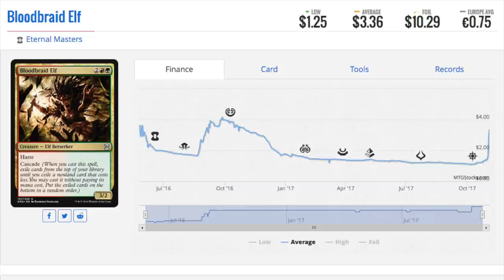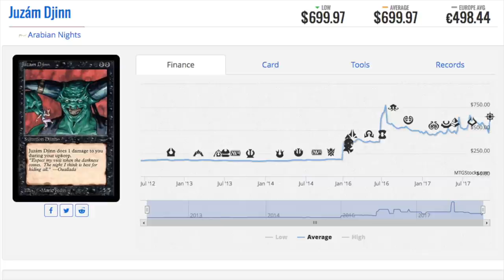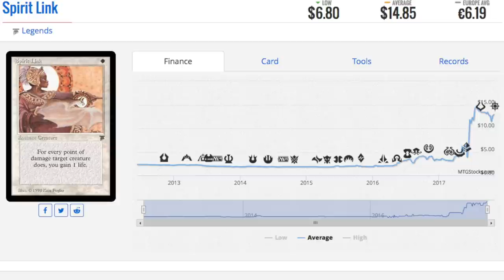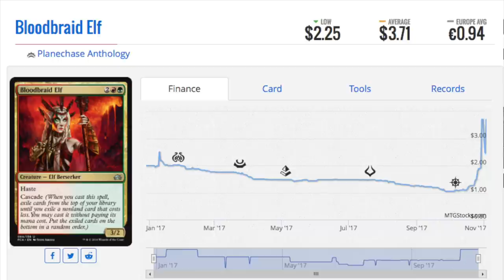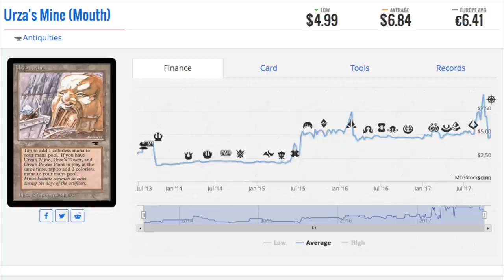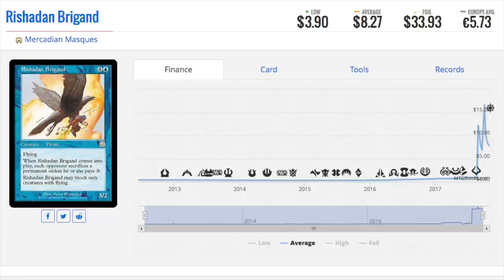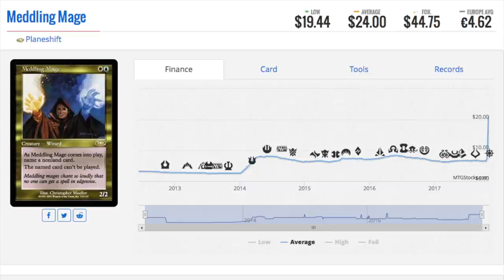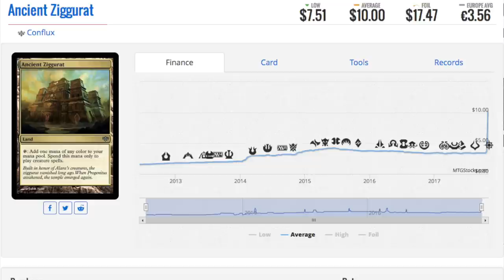9 EPIC Magic the Gathering Card Price Spikes